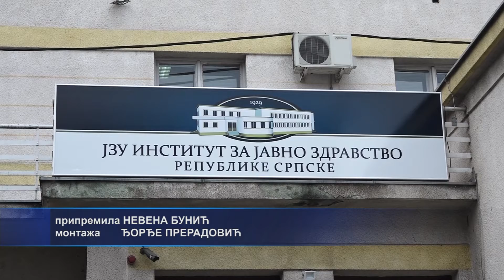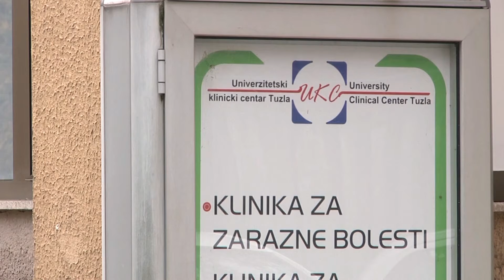Bilans oboljelih i preminulih od korona virusa 03. 01. 2020.